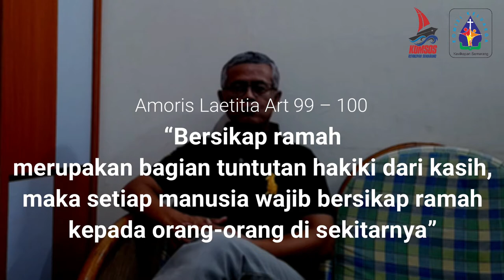Mutiara Keluarga #5 - Ramah | Komisi Keluarga Kevikepan Semarang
Mutiara Keluarga kelima ini disampaikan oleh Pasutri Hari & Ari